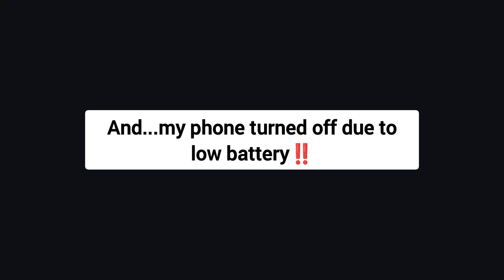ROYAL ENFIELD EXISTS IN CANADA??!!🤯🇨🇦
RE BULLETT MADE A VISIT TO THE ROYAL ENFIELD TORONTO SHOWROOM 🇨🇦

We deliver products globally!!

STORE NAME: RONAK ENTERPRISES (Royal Enfield)